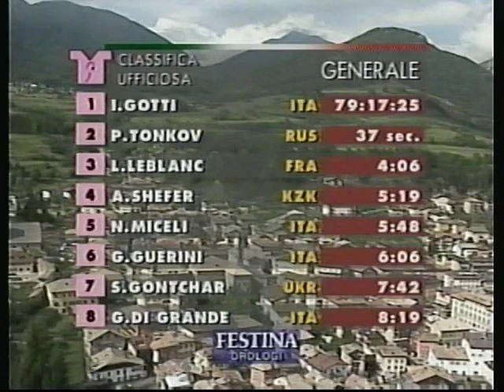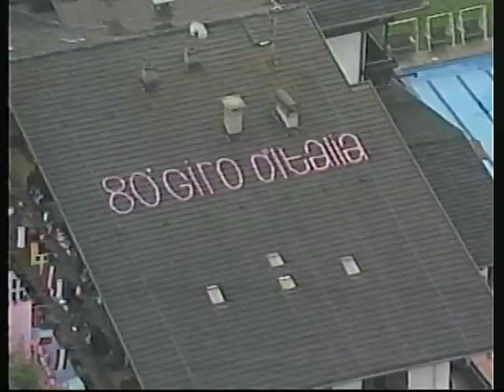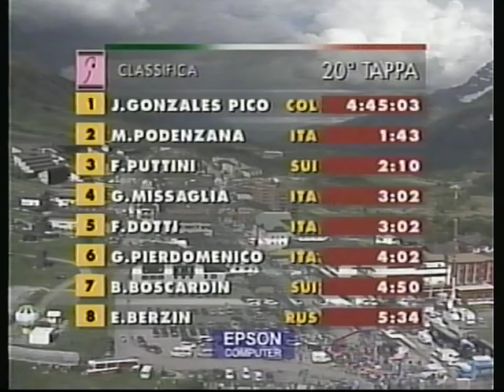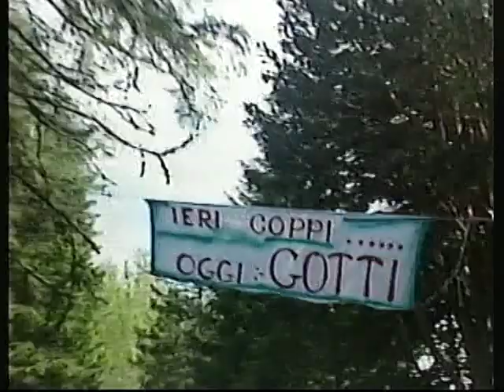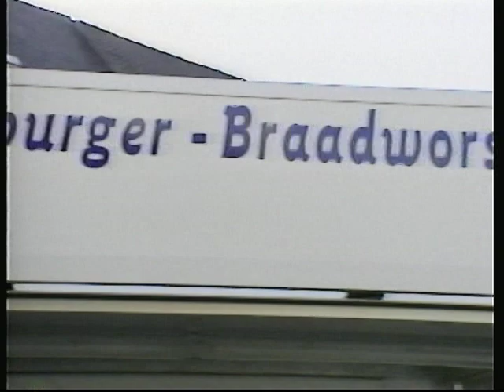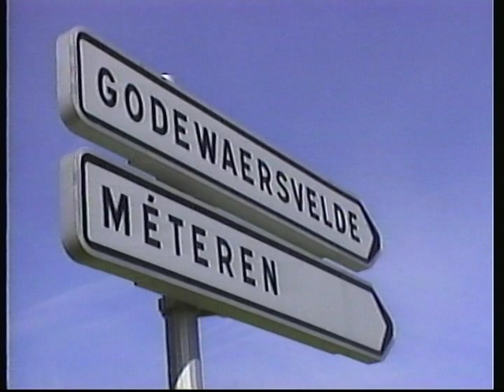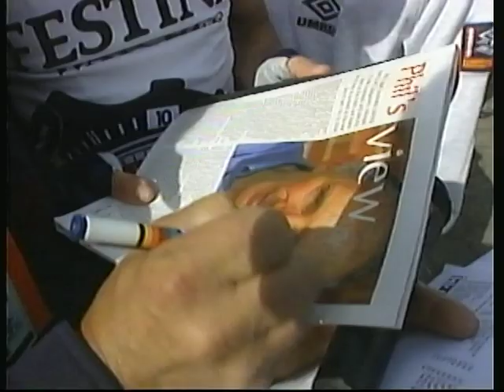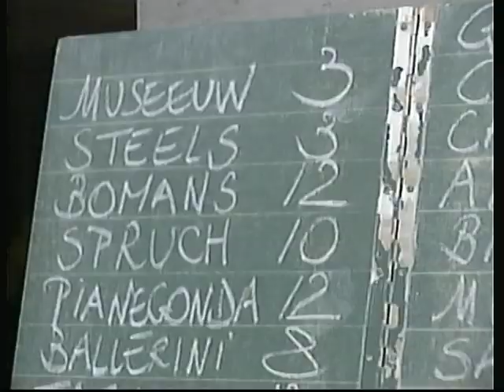1997 Giro d'Italia pt 2 0f 2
1997 edition of the Giro d'Italia